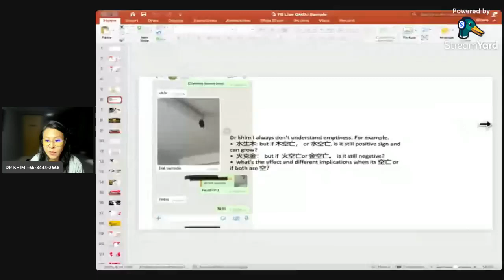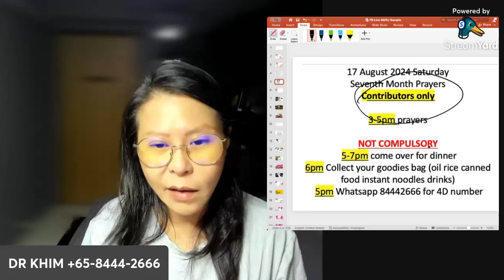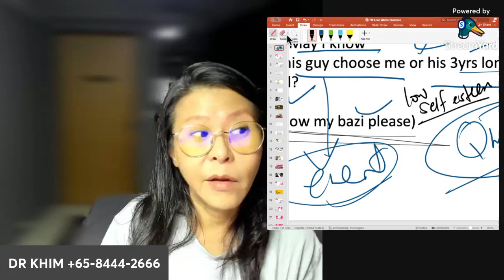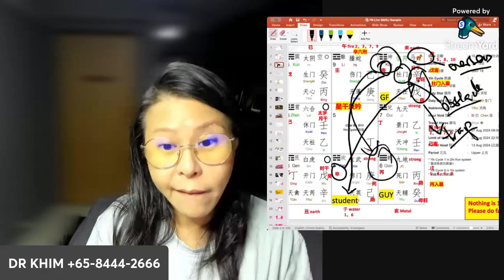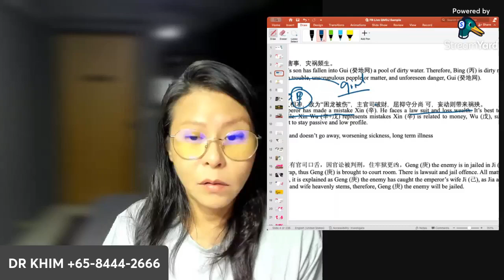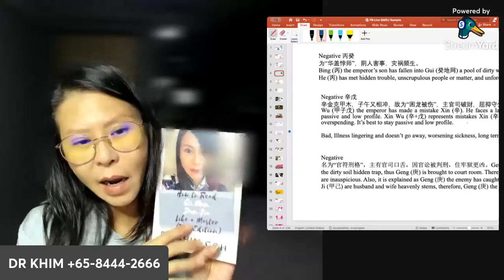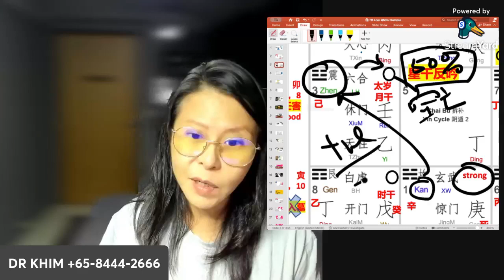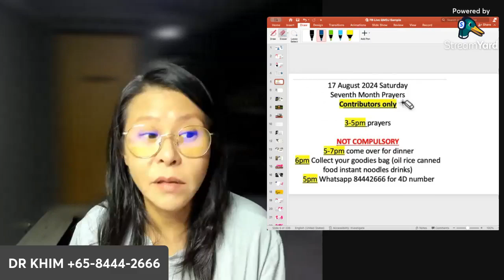15 August 2024 Bazi reading | 八字-易经-奇门遁甲-数字命理-面相-风水